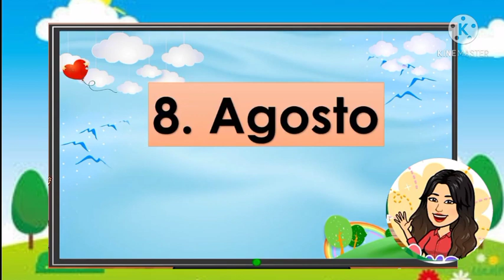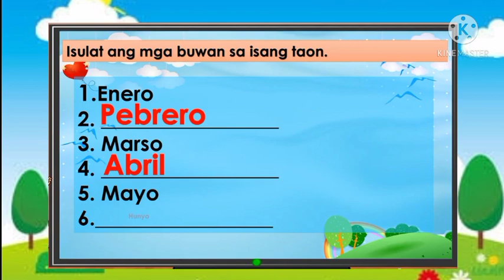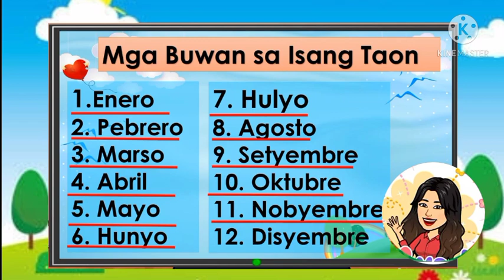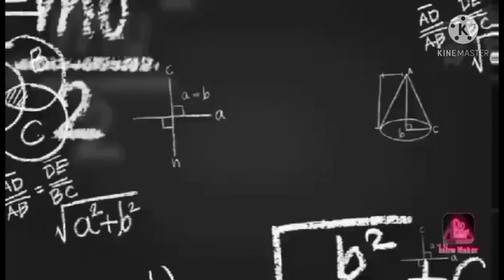MGA BUWAN SA ISANG TAON